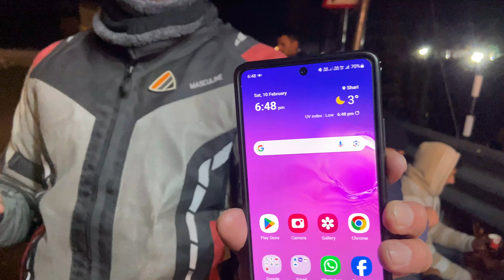Scrambler 400X shocked me over Himalayan 450 on Long Ride | Day-1: Black Ice ne ki Halat Kharab 🤔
you will get all other details in my video, make sure you watch it full. hope you find the video usefull for you as well as entertaining to you. Pls subscribe my channel as it will motivates me to create more amazing content for you guys and make sure to turn on all my notification on. show your love my likes and shares..thanks you my internet family.
The Gears which i am using :
Helmet : @SMK Twister
Gadgets which i am using  :
Camera : Fujifilm XT200
Gopro : Hero9
Iphone : 11 pro max